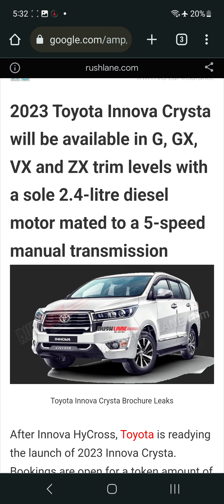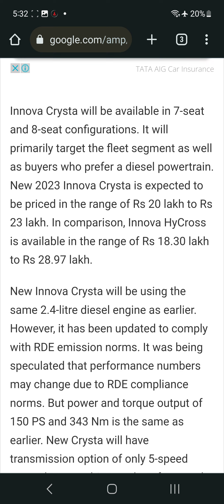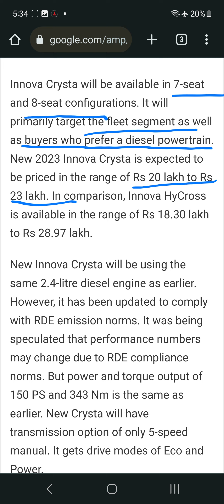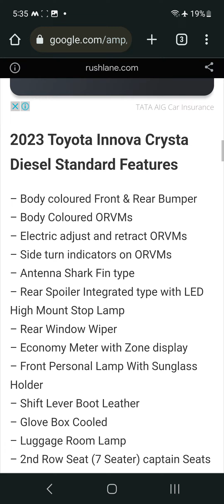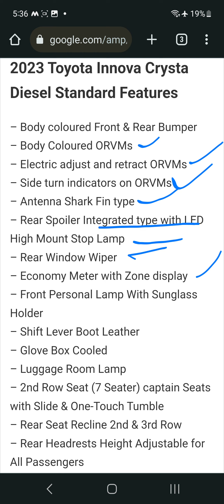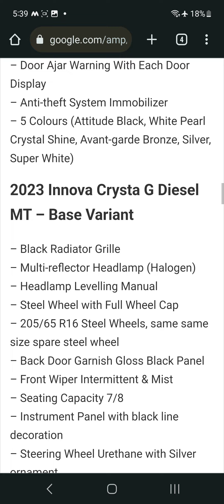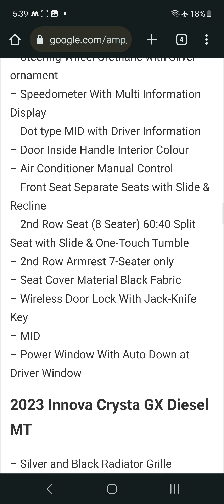Toyota Innova Crysta 2023 Launch Complete detail. Innova Crysta 2023 G, GX, VX, ZX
Innova Crysta 2023 Complete Launch Details.